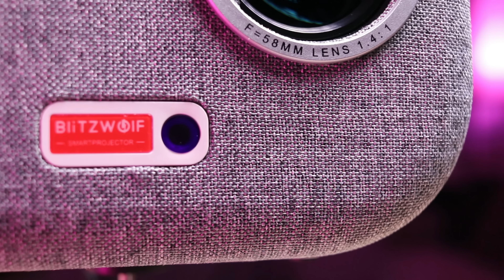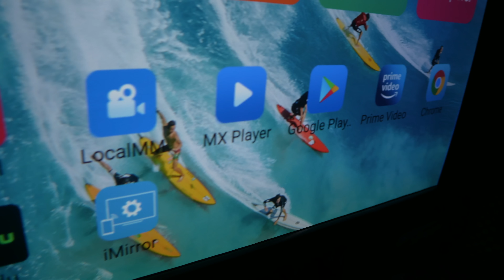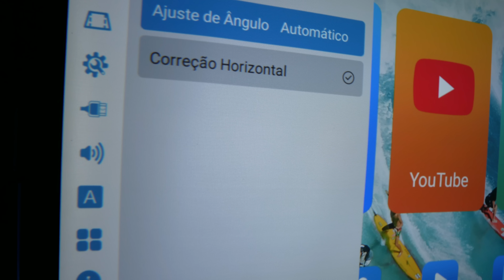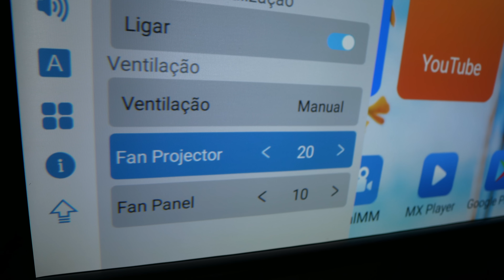Blitzwolf BW-V2- Cheio de recursos diferentes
Neste vídeo faço a apresentação do novo projetor da Blitzwolf, o Bw-V2 que é com certeza um projetor de entrada com recursos interessantes.

✅ LINK PARA COMPRA BANGGOOD:
✔ CUPOM: BGKSBJ

🎥 P R O J E T O R E S    Q U E    E U    I N D I C O

✅ Formovie V10 4K 2400 ansi 💯
 ✔ CUPOM: BGBRJ794 (Baita preço bom) 🙏
🎬 Video em Breve 🙏

 ✅FORMOVIE FENGMI T1 LASER 4K 💯
✔Cupom: BGKMDT11 👍
✔✔✔ CUPOM EXCLUSIVO PARA INSCRITOS ABAIXO ✔✔✔

✅ XIAOMI CINEMA 2 LASER 4K (Minha Paixão) 💯

✅ Samsung The Premiere (As duas versões) 💯
*Encomendas por email

✅Xiaomi Ecossistem WM One 4K 💯
 🎬 Video em breve 🙏

✅ Fengmi Formovie 4K Cinema (Global- Androyd 9) 2100 ansi. 💯

✅ Xiaomi Mi 4K Uhd Ust Projector 1300 ansi (Global) 💯
🎬 Video em breve 🙏

✅Xiaomi Mijia 1s 4K - 3D ust  2000 ansi
🎬 Video em breve 🙏

✅Xgimi Horizon (FHD) e Horizon Pro (4K)  3D 💯
🎬 Video em breve 🙏

◼ FENGMI R1 UST

◼ Fengmi Formovie WEMAX Nova 4K Cinema ALPD3.0 Laser Projector

◼ Xiaomi Mi smart compact DLP global

◼ Xiaomi Mi Smart Projector 2

◼ XIAOMI Wanbo T6 Max

◼ Blitzwolf® BW VT2